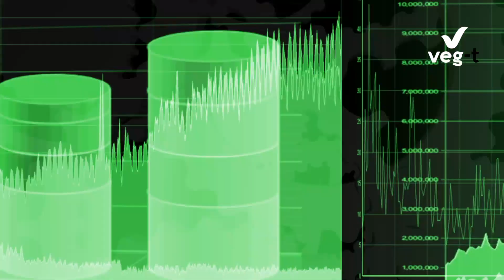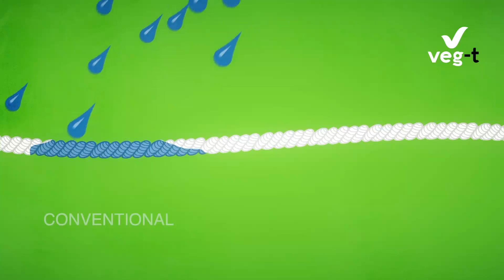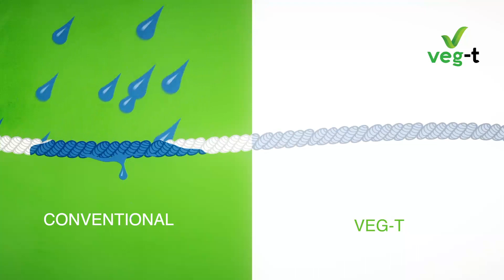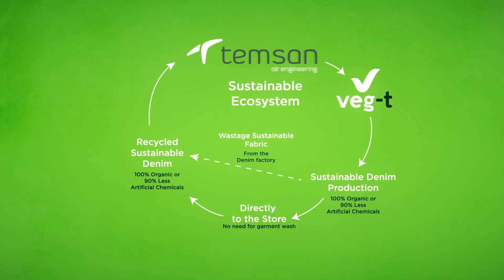TEMSAN VEG-T INTRODUCTION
The innovative veg-t technology that will change the way sustainability evolves.